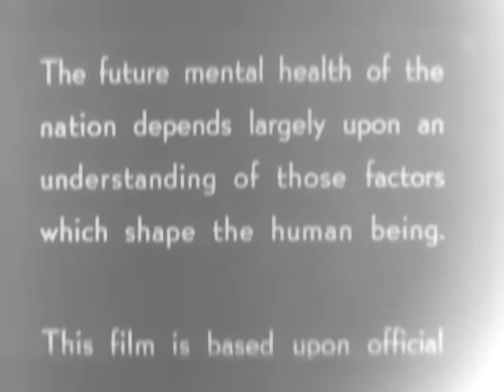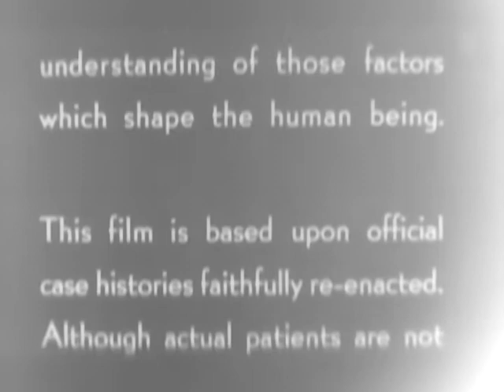Shades of Gray (Reel 1)